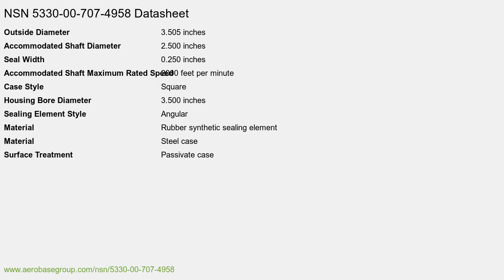NSN 5330-00-707-4958 Plain Encased Seal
NSN: 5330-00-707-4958 a Plain Encased Seal. Part Number: 00044. This product can be located in our Packing And Gasket Materials section on our